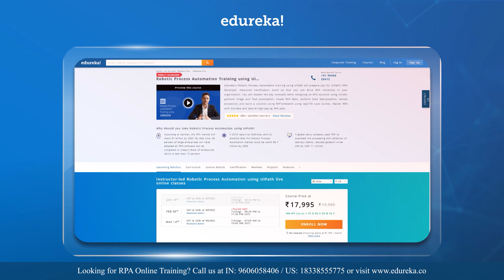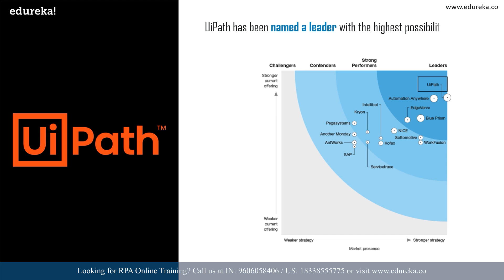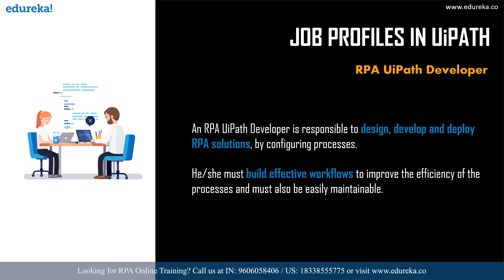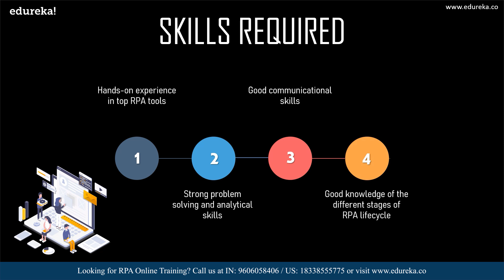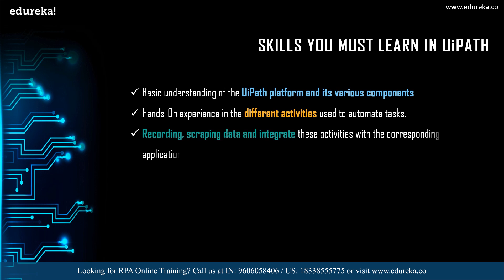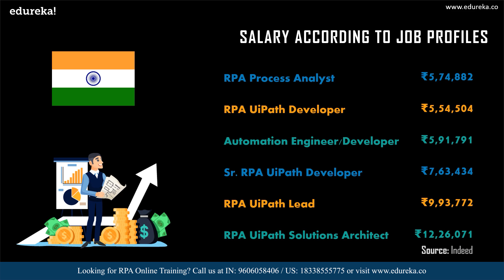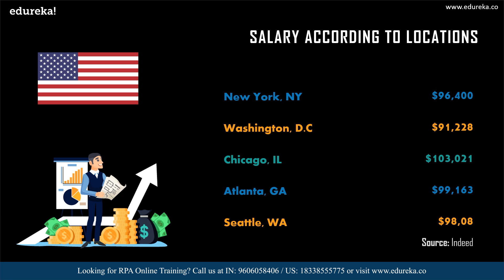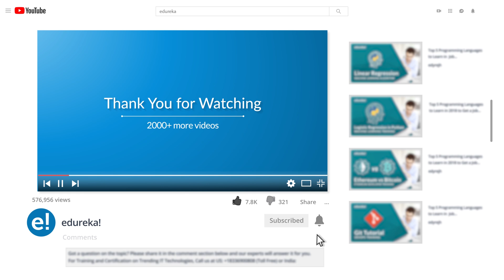UiPath Careers in 2024 | UiPath Career Opportunities | RPA Careers | RPA UiPath Training | Edureka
This session on UiPath Careers will discuss the various career opportunities provided by UiPath, and also provides the steps to build a career in RPA, by learning UiPath. The following topics will be discussed in this session:
1:25 Introduction to UiPath
2:45 Job Trends in UiPath
3:35 Job Profiles in UiPath
5:35 Skills Required
8:35 Salaries According to Job Profiles
10:10 Salaries According to Job Locations
11:15 Companies Hiring

Join Edureka’s Meetup community and never miss any event – YouTube Live, Webinars, Workshops, etc.

1. This is a 4 Week Instructor-led Online Course, 25 hours of assignment and 20 hours of project work
2. We have a 24x7 One-on-One LIVE Technical Support to help you with any problems you might face or any clarifications you may require during the course.
3. At the end of the training, you will have to work on a project, based on which we will provide you a Grade and a Verifiable Certificate!

About the Robotic Process Automation Course

Edureka’s RPA training helps you to understand the concepts around Robotic Process Automation using the leading RPA tool named ‘UiPath’. Robotic Process Automation is the automation of repetitive and rules-based human tasks working with the software applications at the presentation/UI level i.e. no software integrations are needed at middleware, server or database levels. In this course, you will learn about the RPA concepts and will gain in-depth knowledge on UiPath tool using which you will be able to automate real-world processes at the enterprise level such as Insurance Claims Processing, Accounts Payable / Purchase Orders Processing, Invoice Processing, Complaints Management, Customer Feedback Analysis, Employee Onboarding, Compliance Reporting, and many more.
What are the Objectives of our Robotic Process AutomationTraining?

After completing this course, you will be able to:
1. Know about Robotic Process Automation and their working
2. Assess the key considerations while designing an RPA solution
3. Work proficiently with the leading RPA tool ‘UiPath
4. Have practical knowledge on designing RPA solutions using UiPath
5. Perform Image and Text automation
6. Learn Data Manipulation using variables and arguments
7. Create automation with applications running in Virtual Environments
8. Debug and handle exceptions in workflow automation
Why learn Robotic Process Automation?

Robotic Process Automation (RPA) is an automation technology for making smart software by applying intelligence to do high volume and repeatable tasks that are time-consuming. RPA is automating the tasks of a wide variety of industries, hence reducing the time and increasing the output.
Some of the facts about RPA include:

1. A 2016 report by McKinsey and Co. predicts that the robotic process automation market could be worth $6.7 trillion by 2025
2. A major global wine business, after implementing RPA, increased the order accuracy from 98% to 99.7% while costs reduced to Rs. 5.2 Crore
3. A global dairy company used RPA to automate the processing and validation of delivery claims, reduced goodwill write-offs by Rs. 464 Million
What are the pre-requisites for this course?

To master the concept of RPA, you need to have a basic understanding of :

1.Basic programming knowledge of using if/else and switch conditions
2.Logical thinking ability
Please share it in the comment section below and our experts will answer it for you.